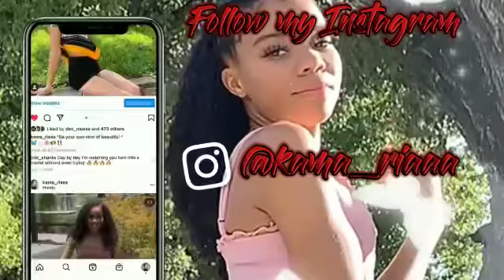Intro 🤯🤗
Hey guys this will be my intro also along with the first one I posted ☺️‼️